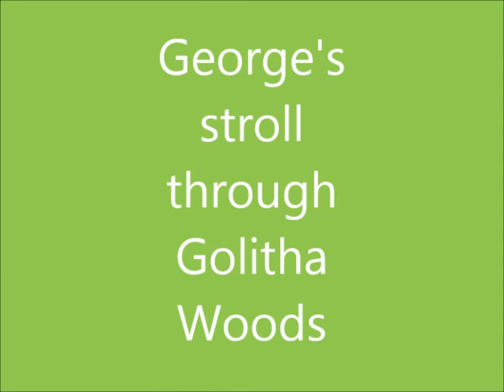Golitha mini epic